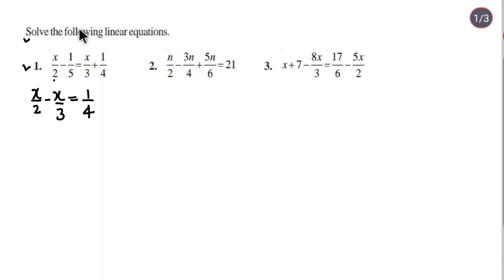Class 8 Maths । Exercise 2.5। Chapter 2। Linear Equations In One Variable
*What is a Linear Equation?*

- An equation in which the highest power of the variable is 1.
- It can be written in the form ax + b = c, where a, b, and c are constants.

*Key Points:*

- a is the coefficient of the variable (x).
- b is the constant term.
- c is the constant on the right-hand side.
- x is the variable (the value we're trying to solve for).

- Add or subtract the same value to both sides to isolate the variable.
- Multiply or divide both sides by the same non-zero value to isolate the variable.

*Example:*

- 2x + 3 = 7
- Subtract 3 from both sides: 2x = 4
- Divide both sides by 2: x = 2

*Important Points:*

- The solution is the value of x that makes the equation true.
- There can be only one solution to a linear equation in one variable.